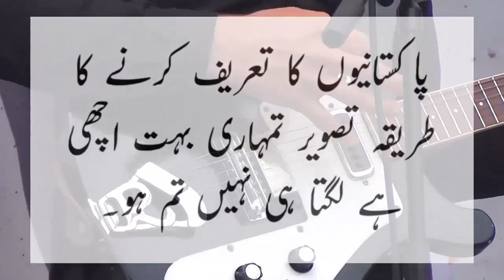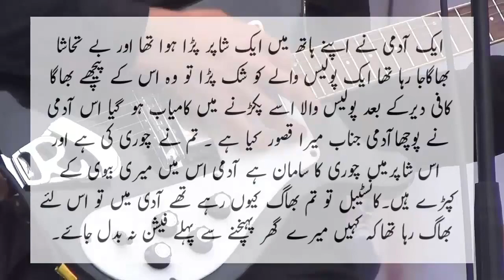Sardar G funny thoughts about his wife jokes by ntv urdu new